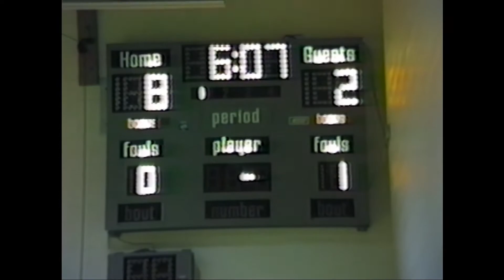1987 Ilion vs Adirondack Basketball Short Clip